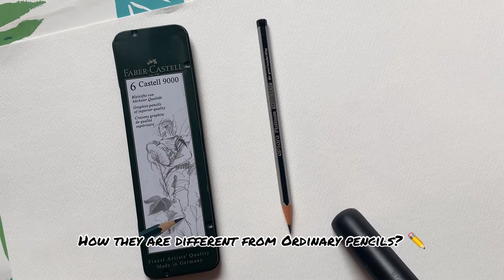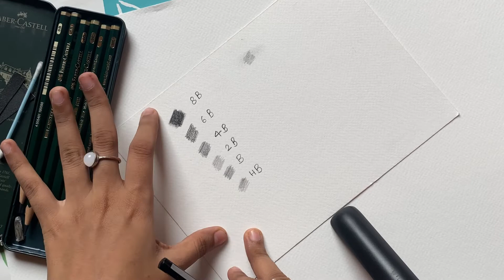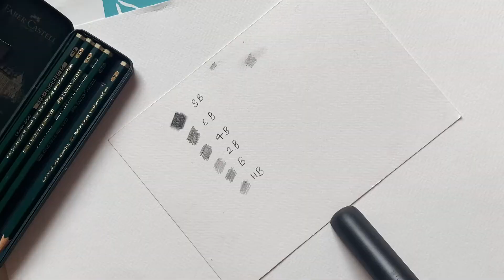Faber Castell 9000 Pencils vs normal pencil( How they are different from ordinary graphite pencils?)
Hey everyone🙋‍♀️
I hope this video is helpful for you.These pencils are good no doubt go and get them!